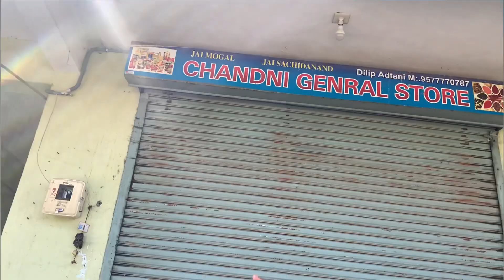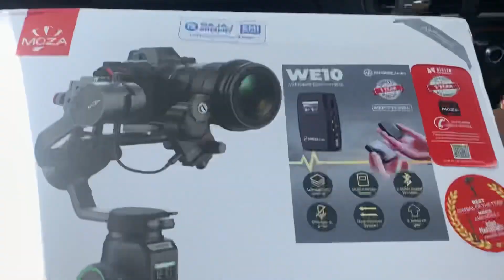MOM K LIYA CHOTA SA GIFT 🎁BUT NOT FROM YOUTUBE MONEY 😢